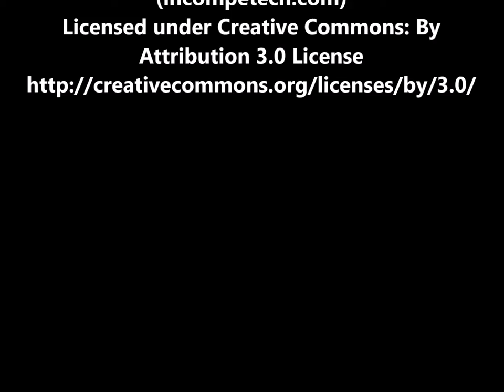Apokalypsi Episodio 2 La Cofradía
Representantes de todos los Continentes, miembros de La Cofradía, una agrupación internacional secreta, se reúnen en Atenas al amparo de la noche, para desarrollar sus aviesas intenciones alrededor del mundo.